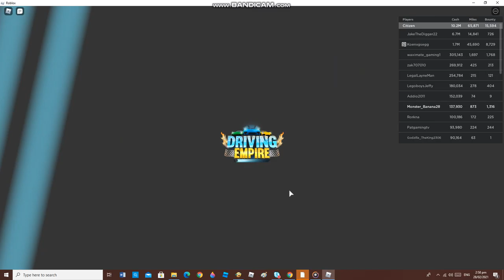Uglyest Friend is Here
Remember Forza Horizon Bowler Time
Infection Ring...